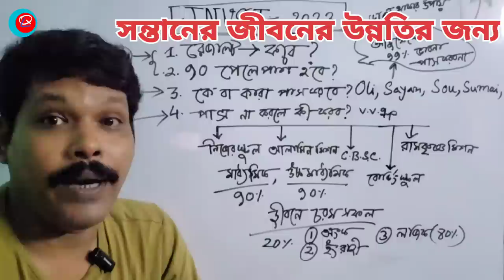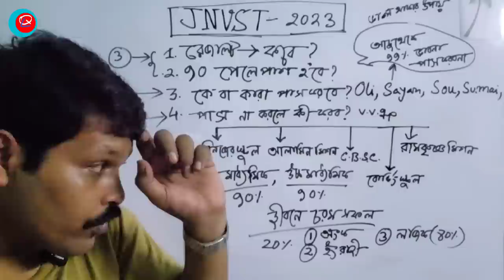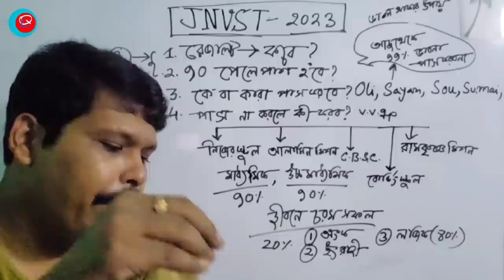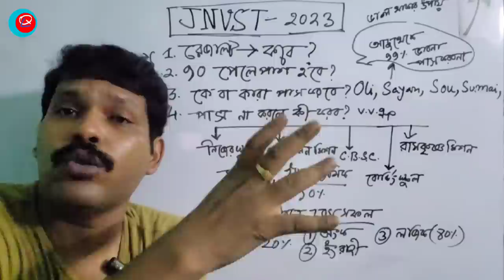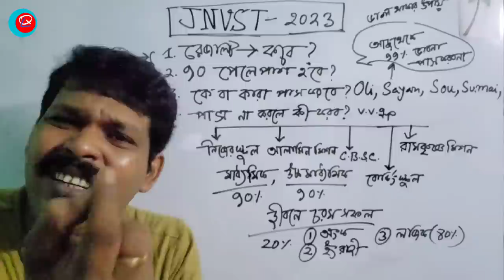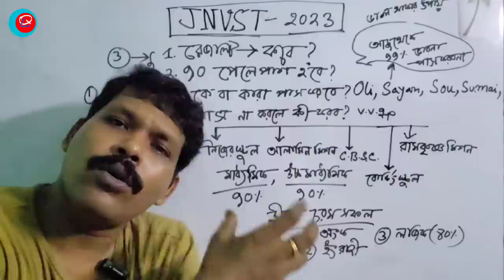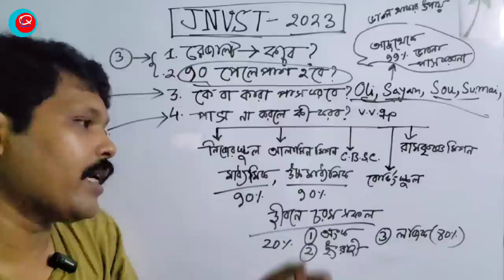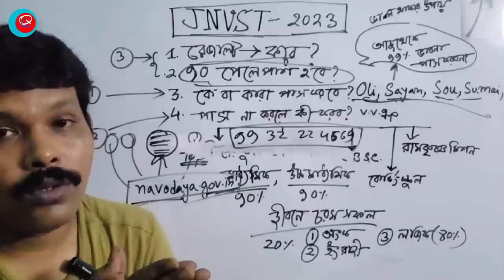নবোদয় রেজাল্ট 2023, কত পেলে পাস, আপনার সন্তানকে পাস না করলে কিভাবে মানুষ করবেন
How will you educate your child. Which school is the best, Where is the best school and best education.

SAHA INSTITUTE

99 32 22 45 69